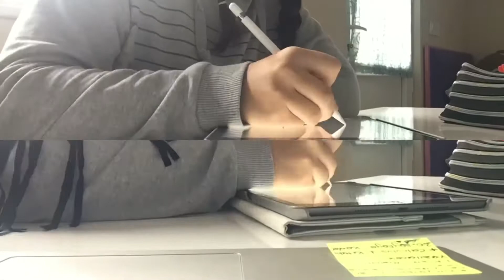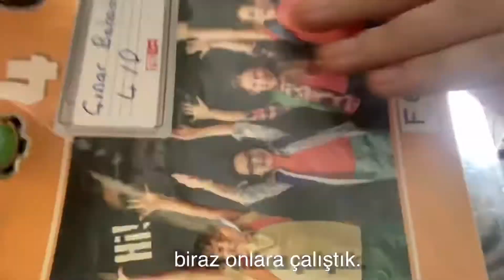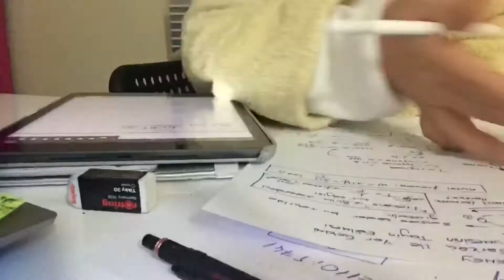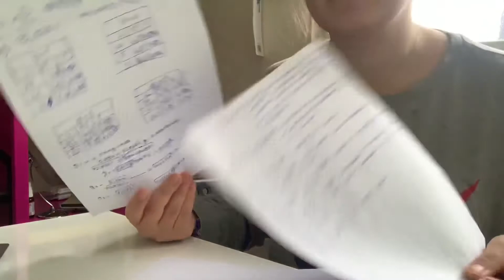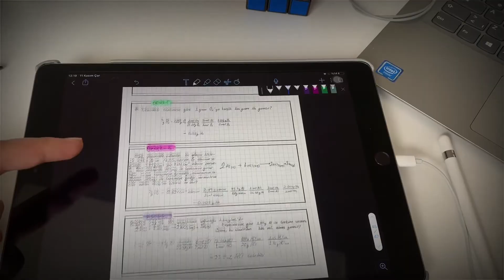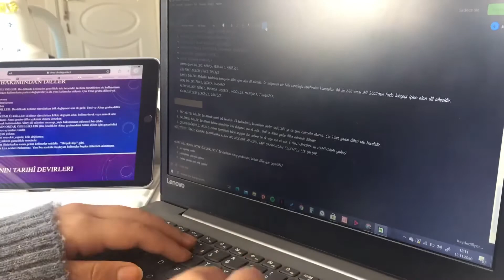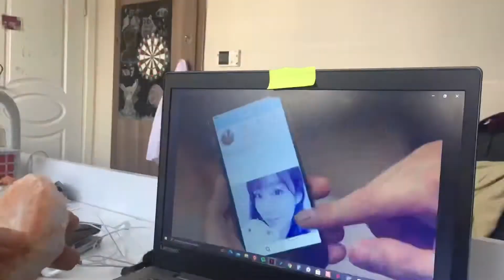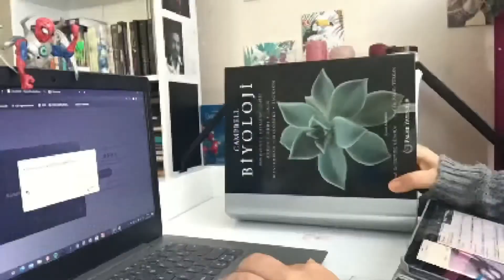Moleküler Biyoloji ve Genetik öğrencisinin vize haftası - study with we / study vlog -1-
Merhaba,
Vizelerim başlıyor ve bu sıkıcı, monoton haftayı sizinle paylaşmak istedim. :)

Benimle ders çalış
Study vlog
Üniversite öğrencisi
Laboratuvar dersler